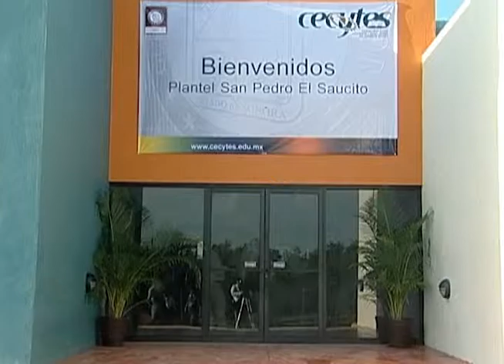Guillermo Padrés inauguró dos nuevos CECYTES. 25-08-2011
Hermosillo, Sonora.  Más de 919 estudiantes de nivel medio superior cuentan ya con un espacio educativo, luego de ser inaugurados este jueves por el Gobernador Guillermo Padrés, dos nuevos planteles Cecytes, en los que se invirtieron recursos  superiores a los 15 millones de pesos.

Fecha del evento: 25 de Agosto del 2011